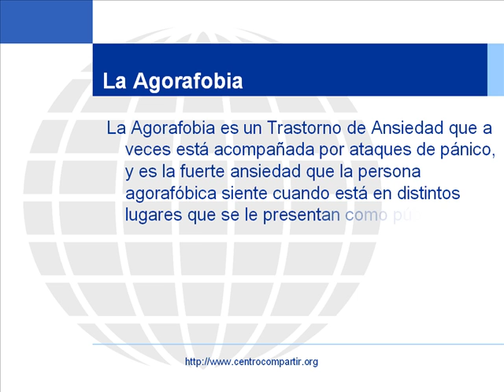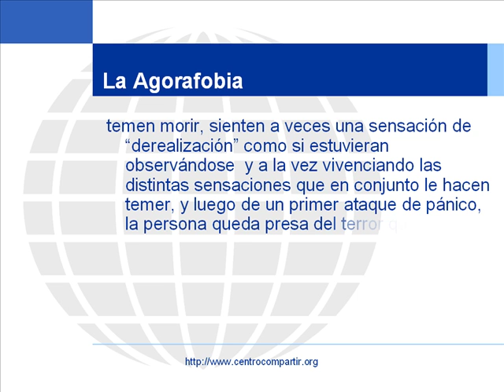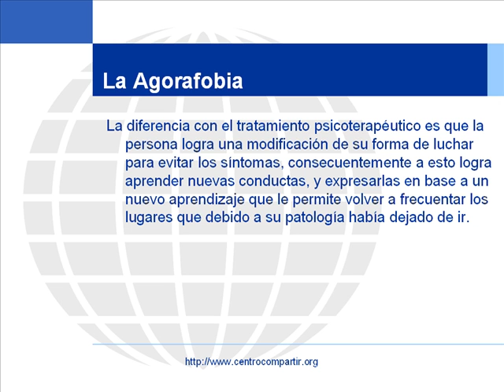Agorafobia : ¿Que es? Tratamiento